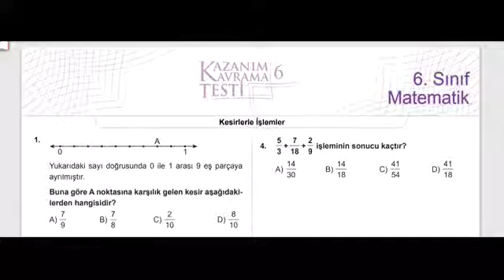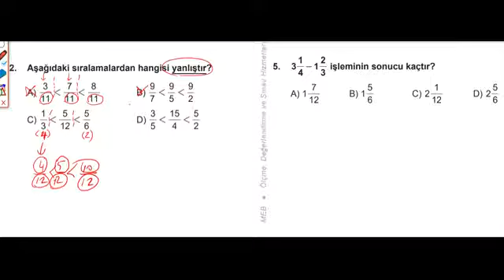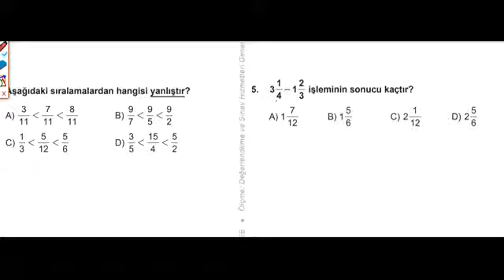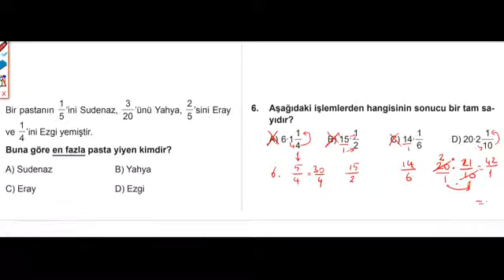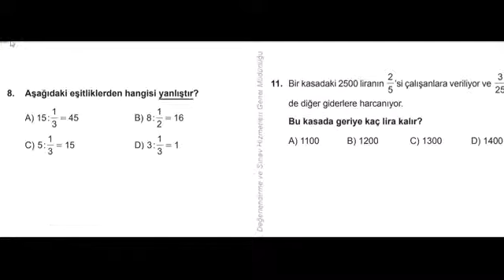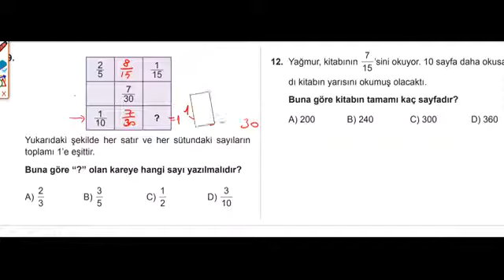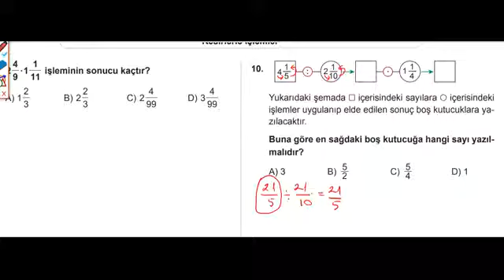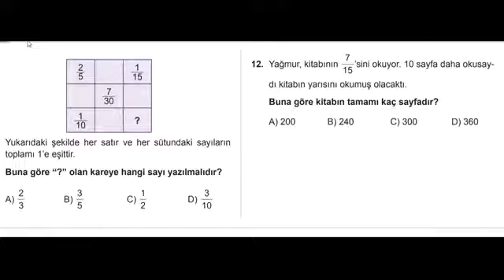6. SINIF: MATEMATİK KAZANIM KAVRAMA TESTLERİ, 6. TEST ÇÖZÜMLERİ SF: 53-54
6. SINIF: MATEMATİK KAZANIM KAVRAMA TESTLERİ,  6. TEST ÇÖZÜMLERİ SF:53-54
KAZANIM KAVRAMA TESTLERİ ÇÖZÜMLERİ, KESİRLERLE İŞLEMLER
KAZANIM KAVRAMA TEST 6